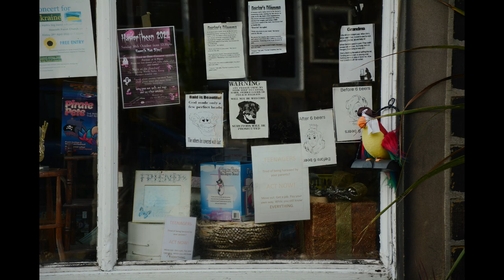Haworth Steampunk Weekend, Oct 2022. Victorian Fashion meets Victorian Tech. SELECT HD. Video + Pics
CHAPTERS                         Select1080p60 (HD) Quality via ⚙ 'gearcog' icon.
00:00 Haworth Station
00:23  Haworth High Street
05:50  Haworth Station
09:06  Scout Hall (?) Market
10:05  High Street
10:51 Church Hall  Indoor Market
13:10  High Street
13:59  Haworth Station
14:18  Oakworth Station
14:53  Haworth Station
16:01  Photographs

Markets, music, mayhem and  amiable steampunk madness at this picturesque and quaint Yorkshire village Plus beautiful steam trains.
Good weather and a good turnout. Mild, dry, sunny/cloudy for this excellent annual Steampunk event.
Sunday 9th Oct, 2022
For the best viewing experience, select 1080p60 HD Quality vis the 'gearcog' icon, lower RHS of the screen
Music: 'It don't mean a thing (if it aint got that swing)'  - Dr John

It makes it all worthwhile! Plus all Comments are most welcome!
Ruben

OTHER Yorkshire Steampunk videos by Ruben Sano:-

What is STEAMPUNK? Steampunk is a sub-genre of science fiction or science fantasy that incorporates technology and aesthetic designs inspired by 19th-century industrial steam-powered machinery. Steampunk works are often set in an alternative history of the 19th century’s British Victorian era or the American “Wild West”